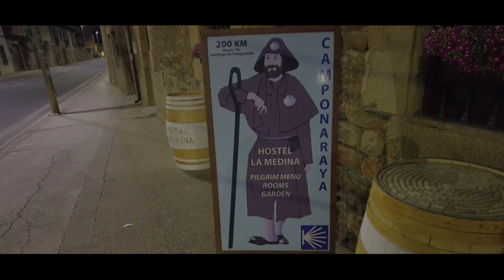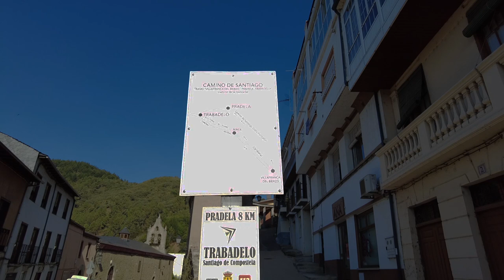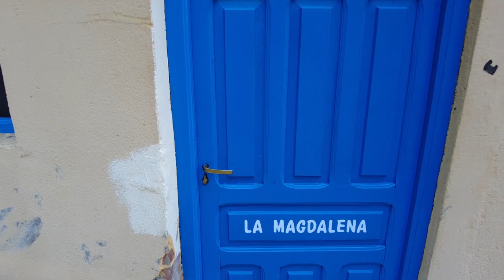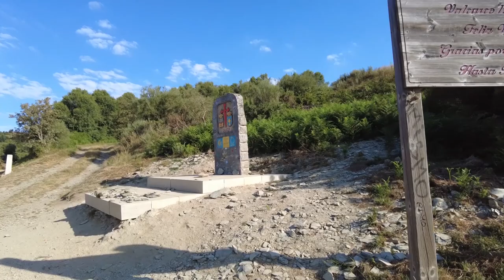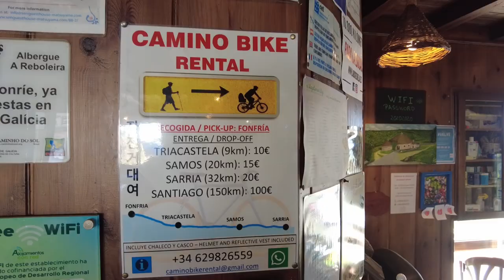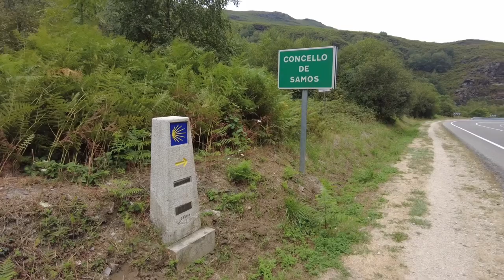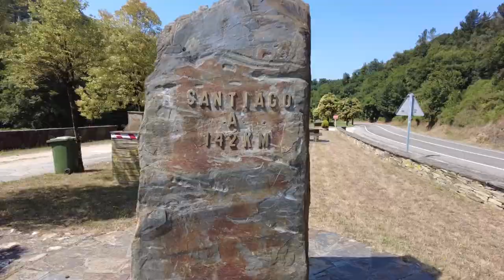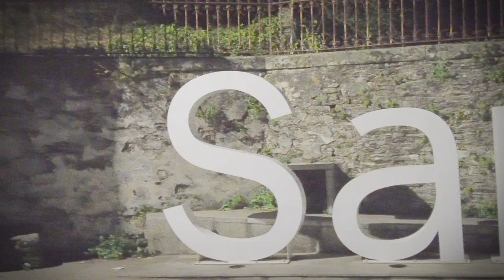Camino de Santiago | Componaraya to Sarria | Day 19 - 21 | (2022)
This is a series of videos where I will show you the way to Santiago de Compostela.

This is the fifth video of five, where I show you the way to Santiago de Compostela.
The Way of St James or as many call it the "Camino de Santiago". (Camino Frances)

It is an adventure to walk all the way to Santiago de Compostela as I did in July and August 2022. Most of the 25 days were a joy and some days I walked because I had to.

In this series of videos, I give you a picture of what it can be like. You will see the Albergues I stayed at, the nature along the roads, the paths, the friendship between the hikers and so much more.

Perhaps you will find yourself walking there along the road when you watch the film, you may discover places you want to visit or have already visited.

Fifth Part - I continue from  Componaraya to Sarria. (via Villafranca del Bierzo, O'Cebreiro, Fonfria, Triacastela, Samos).

I found that this film will be too long if I include all the material I shot between Sarria and Santiago. So therefore I have divided this film into two parts. So if you want to continue to watch my walk from Sarria to Santiago de Compostela, look for the the film "Sarria" that will be released soon on this channel.

Then you won't miss the next part when it is published.

00:00 Intro
00:36 Componaraya
14:28 Villafranca del Bierzo
34:10 Albergue Magdalena
54:47 Galicia, O'Cebreiro
01:10:30  Fonfria, Albergue Reboleira
01:31:37 Triacastela
01:41:17 Samos
01:54:43 Sarria

All music are from Youtube music lab.

powered by THE FAST HIKER.